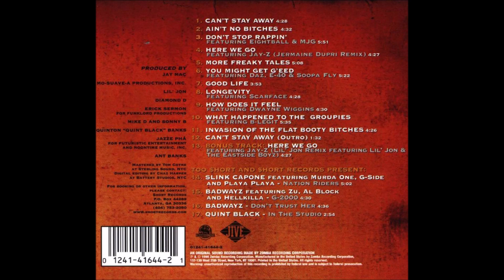06. Too $hort - You Might Get G'eed (ft. Daz, E-40 & Soopa Fly)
Too $hort - Can't Stay Away (1999)

01. Too $hort - Can't Stay Away
02. Too $hort - Ain't No Bitches
03. Too $hort - Don't Stop Rappin' (ft. Eightball & MJG)
04. Too $hort - Here We Go (Jermaine Dupri Remix) (ft. Jay-Z)
05. Too $hort - More Freaky Tales
06. Too $hort - You Might Get G'eed (ft. Daz, E-40 & Soopa Fly)
07. Too $hort - Good Life
08. Too $hort - Longevity (ft. Scarface)
09. Too $hort - How Does It Feel (ft. Dwayne Wiggins)
10. Too $hort - What Happened To The Groupies (ft. B-Legit)
11. Too $hort - Invasion Of The Flat Booty Bitches
12. Too $hort - Can't Stay Away (Outro)
13. Too $hort - Here We Go (Lil' Jon Remix) (ft. Jay-Z, Lil' Jon & The Eastside Boyz)
14. Slink Capone - Nation Riders (ft. Murda One, G-Side & Playa Playa)
15. Badwayz - G-2000 (ft. Zu, Al Block & Hellkilla)
16. Badwayz - Don't Trust Her
17. Quint Black - In The Studio